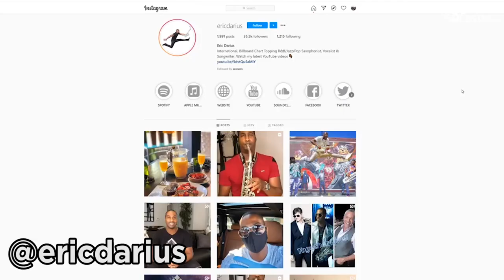Learn a Saxophone Pentatonic Lick - Eric Darius - Alto Sax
In this Saxophone Lesson we learn How to play an Eric Darius lick.

If you're interested in improving your Rhythm you can still join the Rhythm Mastery Course and access all the videos for life through this link:

Dan

If you'd like to support the SaxCasts YT Channel,

If you like what I do, please consider supporting me by becoming a member of the YouTube Channel:

Members get custom emotes, a membership badge and access to the monthly live Q and A, Member only posts and videos.

My Sax Setup:

Alto Sax Mouthpiece
My Reeds
Alto Sax - YAS-62

Tenor Sax Mouthpiece
My Reeds
Tenor Sax - YTS-62

Recording

Rode NT1
Audio Interface
XLR cables

Like my lessons? I'd love a gift from My Wishlist